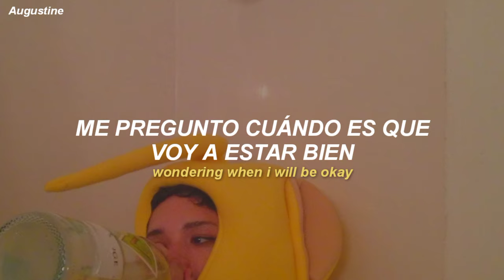「 sundial - 24 ✧ sub español + lyrics 」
❥Si tomas la traducción, avísame y dame créditos.

viral, tik tok, sub español, subtitulada al español, traducida al español, traducción, subtítulos, subtitulado, letra, lyrics, hd, topic, letra, 2021, lyrics